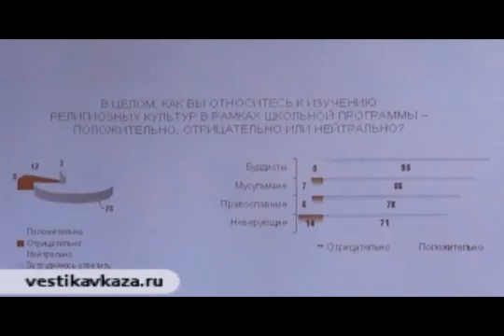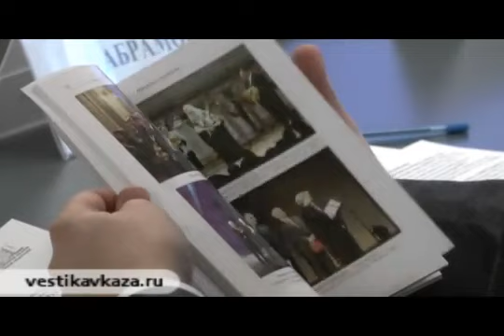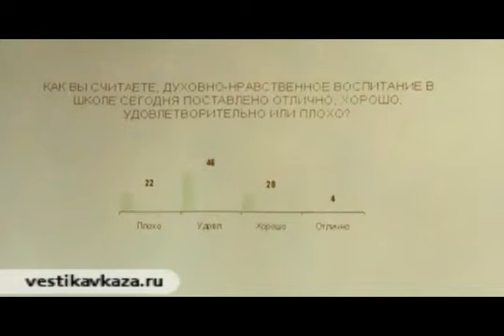Teaching of the basics of religions and civil ethics